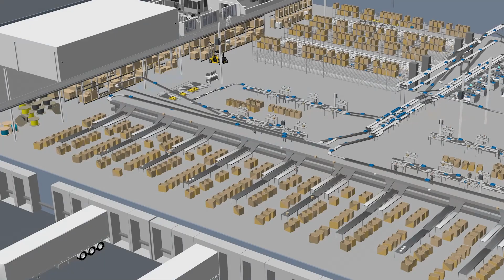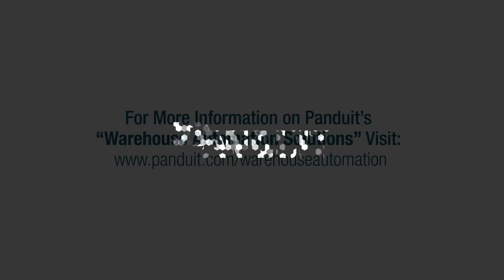Network Infrastructure for Warehousing and Logistics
State-of-the-art warehouses and distribution centers embrace robotics and automation to move products in, out, and throughout the facility. The right structured cabling infrastructure serves as the foundation for conveyor systems, wireless devices, workstations, office and training spaces, and everything in between. Learn how Panduit solutions can fit in your warehouse or distribution center.